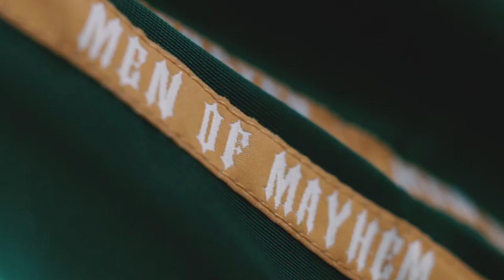Fighting Irish Edition - Men of Mayhem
Our Fighting Irish special Edition Tracksuit!